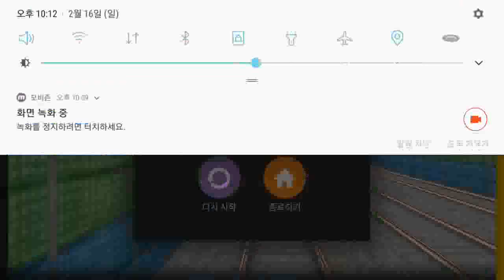Hmmsim2 Korail Line1 ver1 2 용산~천안 급행